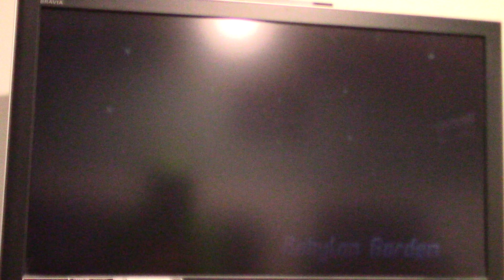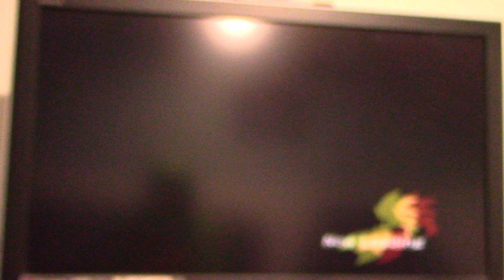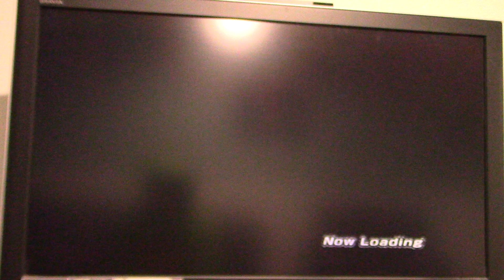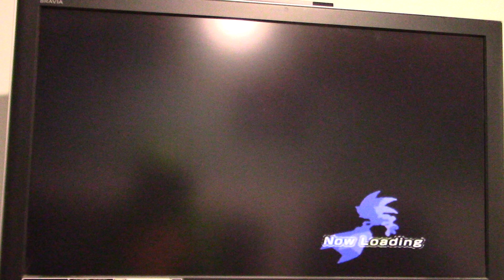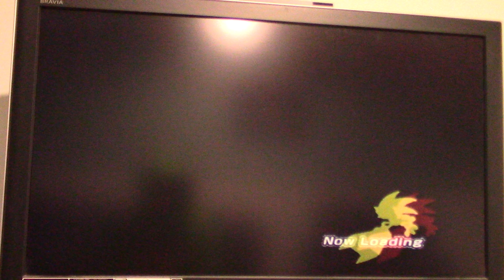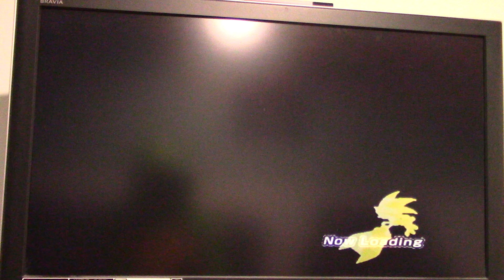2024 Halloween Special Part 28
Here is part 28 of my 2024 Halloween special in which we finish up with Sonic Riders.